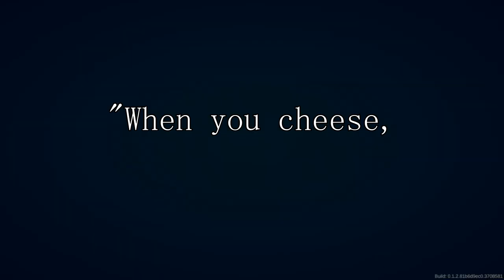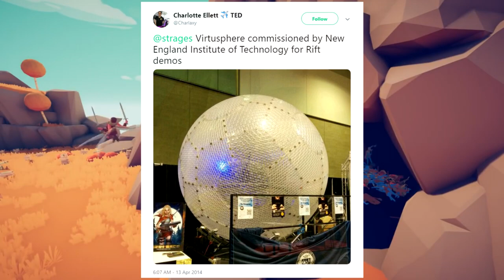[Vinesauce] Vinny - Totally Accurate Battle Simulator: 0.1.2 Update [Fan Edit]